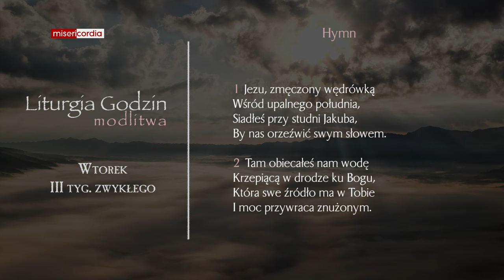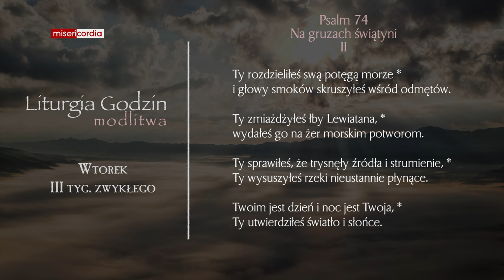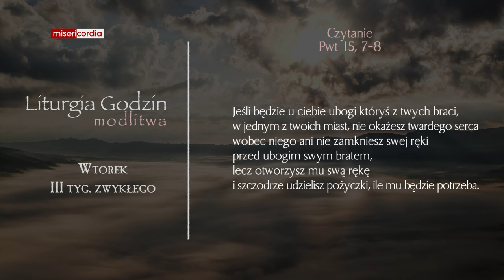Liturgia Godzin | Modlitwa Południowa | Wtorek, III tyg. zwykłego